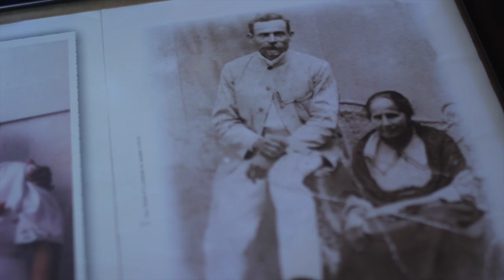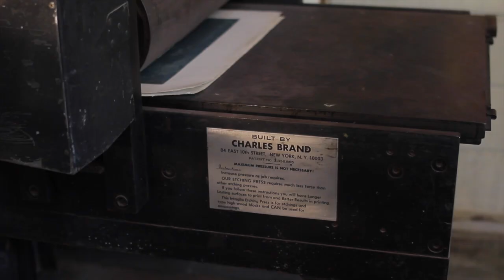Rosa Tavárez, Premio Nacional de Artes Visuales 2017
Reconocimiento audiovisual a la ganadora del Premio Nacional de Artes Visuales 2017.